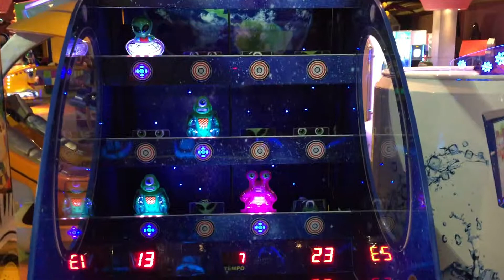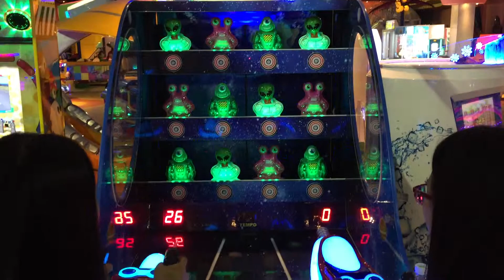Galaxy Travel - Brillant Lighting - Brazil Design!!!!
Unique Infra Red Shooting Game with 12 brillant targets!!!
Avaliable in: English, Spanish and Portuguese !!!
Proven to be one of the Highest Income Game in FEC!